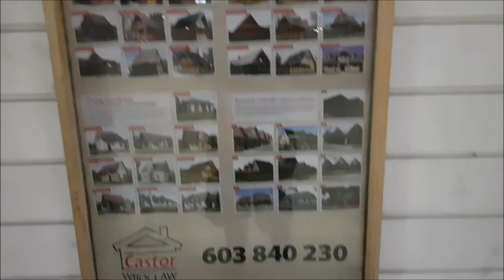PERFECT! 360 Around a Tiny Wooden House Built on the Parking Lot